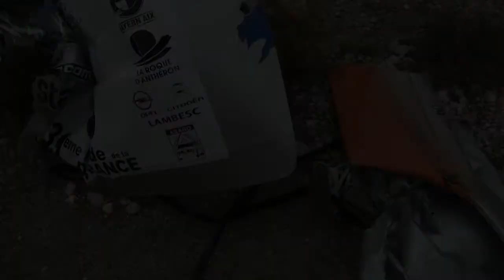Rallye Ronde de la Durance 2012 Es 02 + 04 Lambesc - La roque Partie 02.mpg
39eme Rallye Rone de la Durance du 28/04/2012 au 29/04/2012

Coupe de France des Rallyes

ES 02 + 04 Lambesc - La Roque